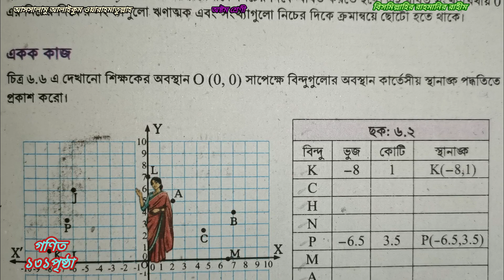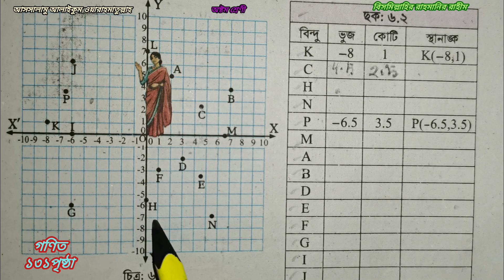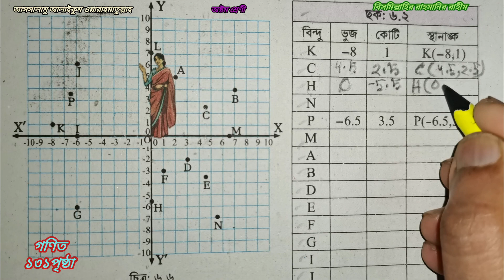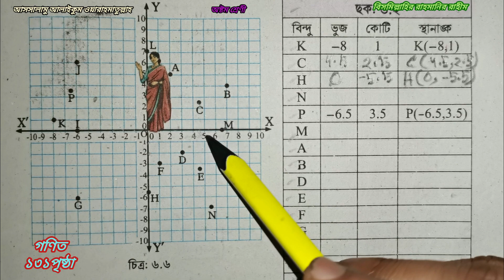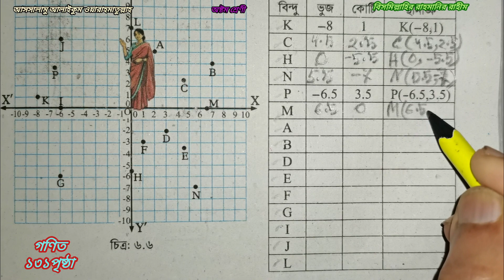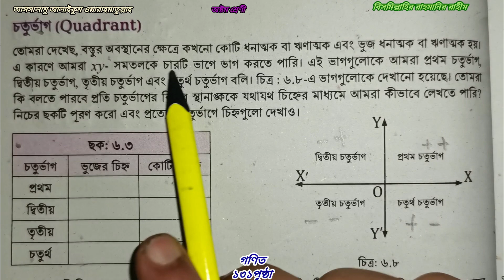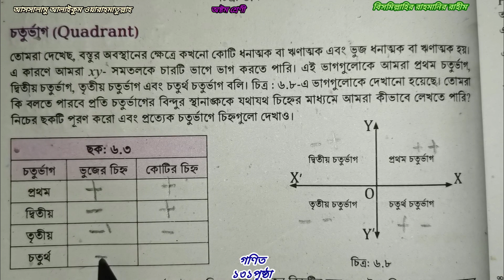Class -8 Math। ৮ম শ্রেণীর গণিত।সপ্তম অধ্যায়। অবস্থান মানচিত্রে স্হানাঙ্ক।১৩০,১৩১ পৃষ্ঠা। Class -8।M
Class -8 Math। ৮ম শ্রেণীর গণিত।সপ্তম অধ্যায়। অবস্থান মানচিত্রে স্হানাঙ্ক।১৩০,১৩১ পৃষ্ঠা। Class -8।